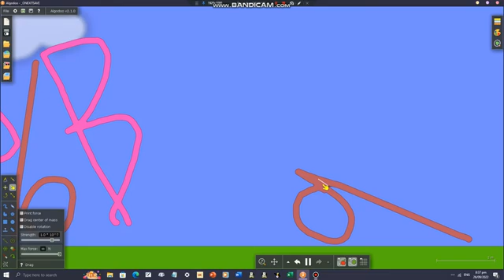B b Alphabet Algodoo